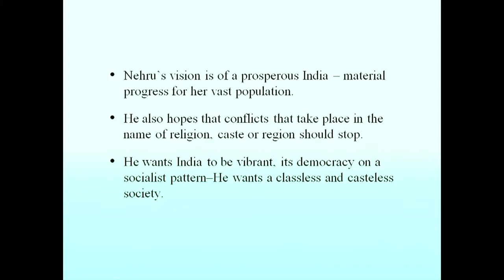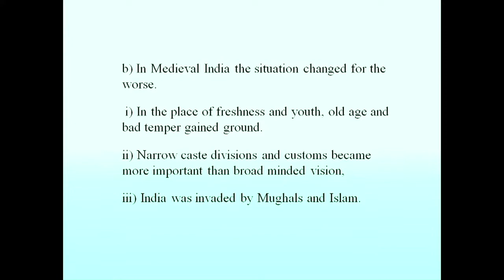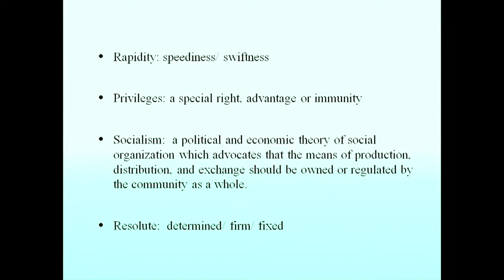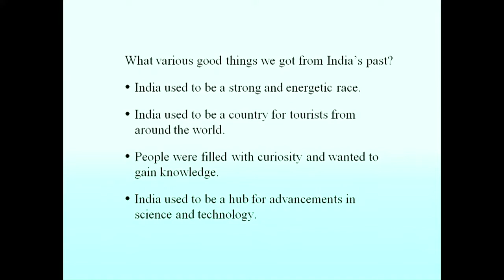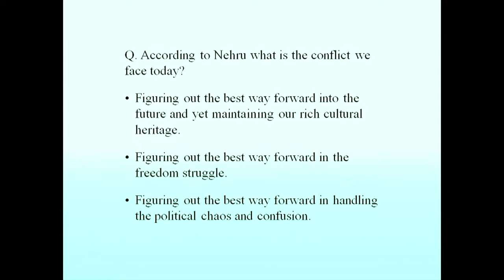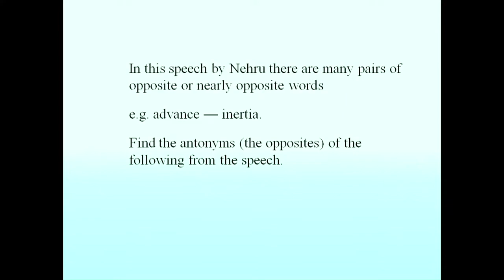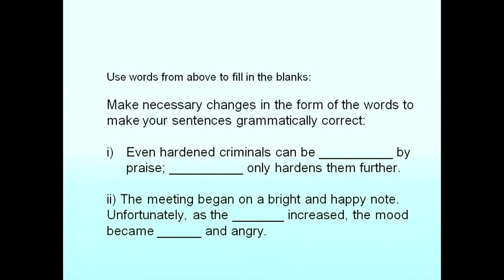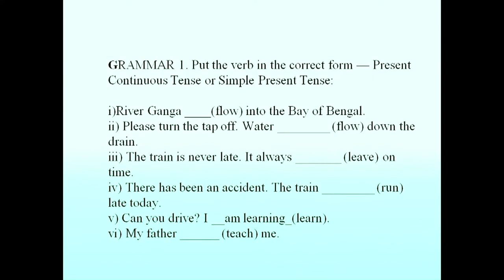lesson 17 : India her past and future Part 02